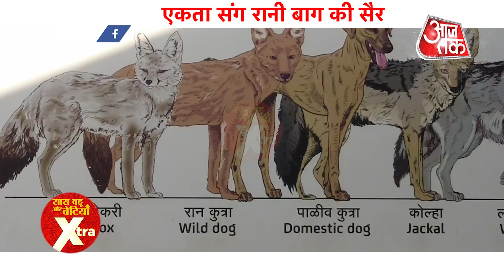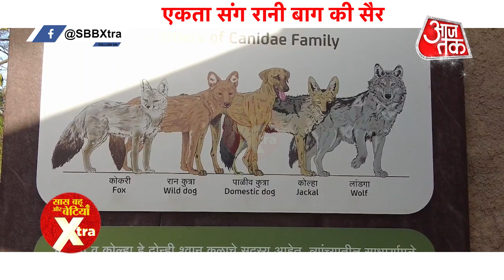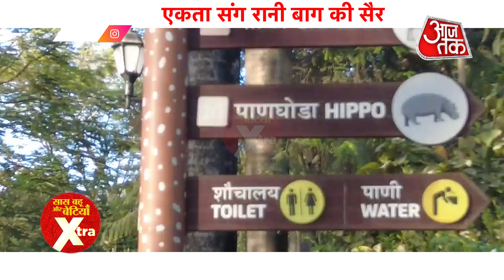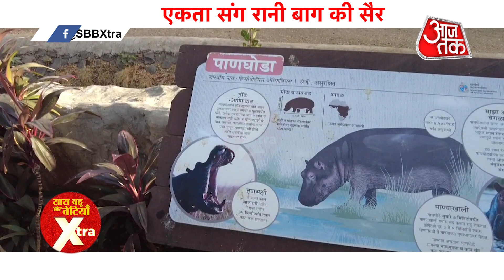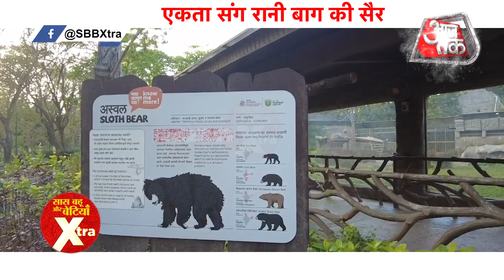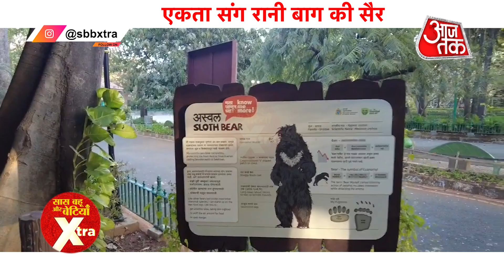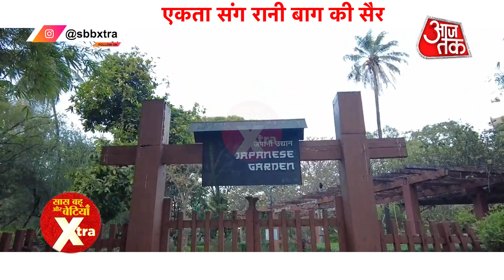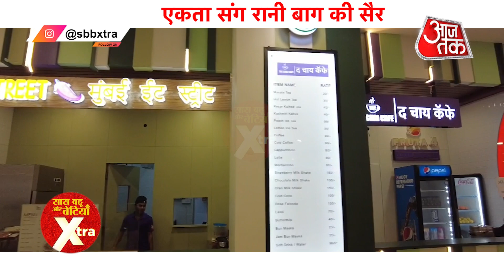Exclusive Tour of Mumbai's Famous Jijamata Udyan, also known as Rani Baug with Ekta Jain | SBB Xtra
- Fitness & Welness